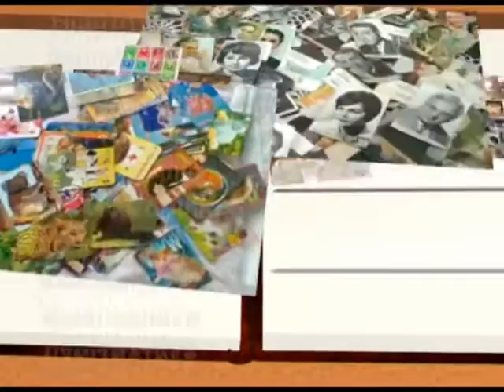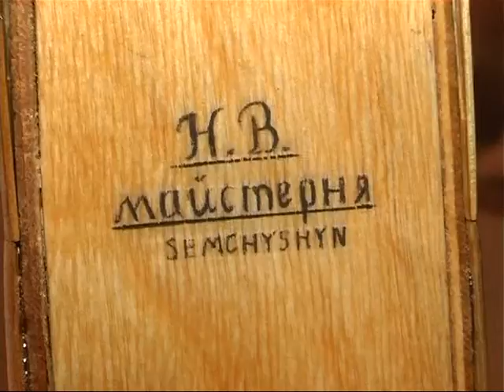Назбиране - Машинки з дерева